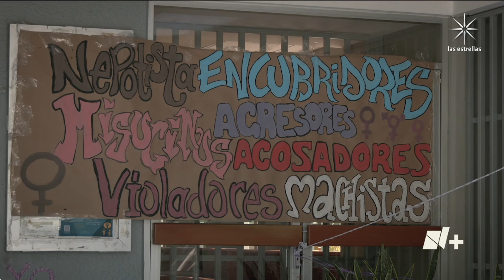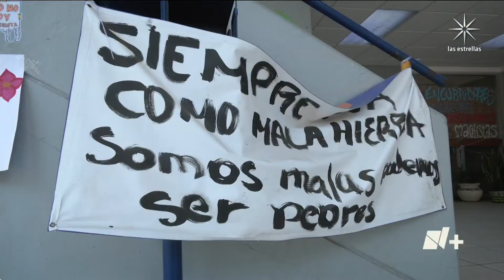FES Aragón suma dos semanas el paro estudiantil por casos de acoso - En Punto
La FES Aragón de la UNAM, cumple dos semanas de paro estudiantil, por casos de acoso sexual o laboral, que dicen estudiantes, no han sido tratados de manera adecuada, por las autoridades.